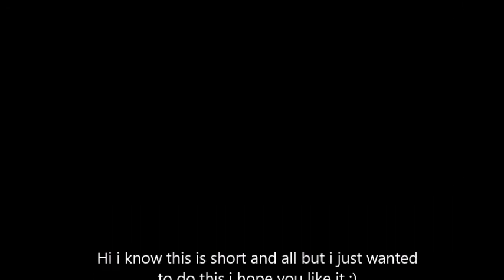Evil Vulkin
eeeevvvviiiiiilllllllll